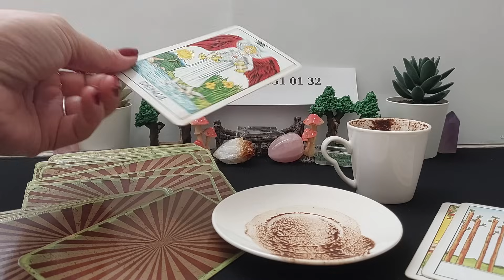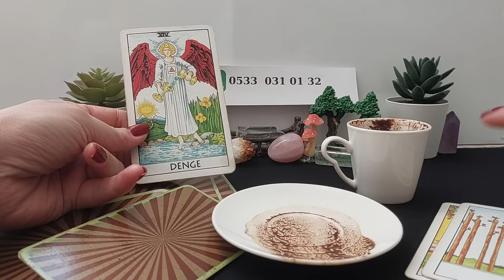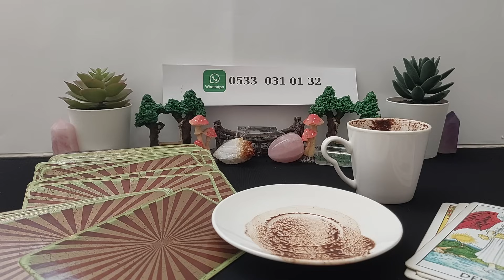AKŞAM - 29 ARALIK CUMA KAHVE FALINIZ 🍮 TANE TANE ANLATIM 🔮